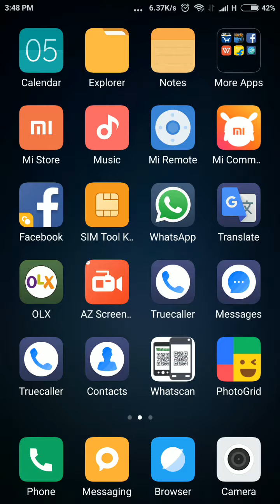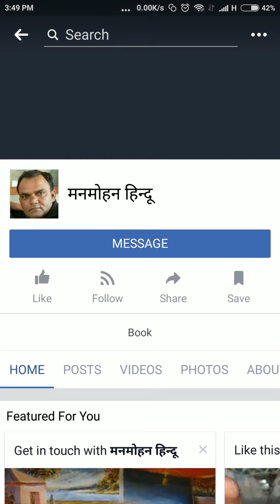Please report this Facebook page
Jitna ho sake is Facebook page ko report Karen